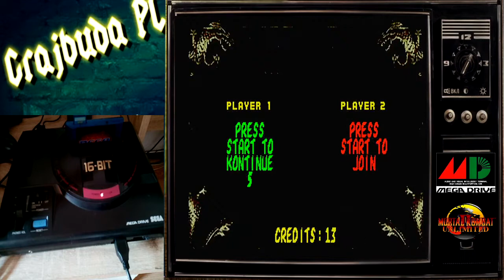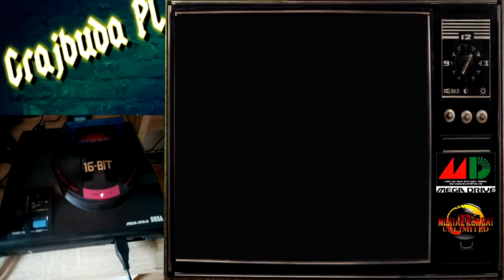Mortal Kombat 2 Unlimited hack lepszy niż orginał. Gram! #129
MK 2 i 1  w jednym:-)